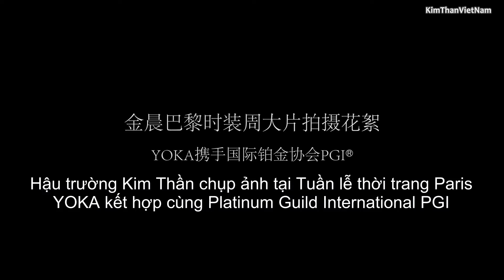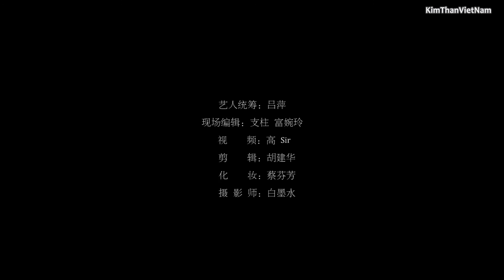Vietsub hậu trường Kim Thần chụp ảnh tại Tuần lễ thời trang Paris